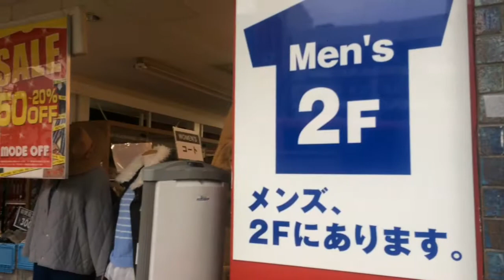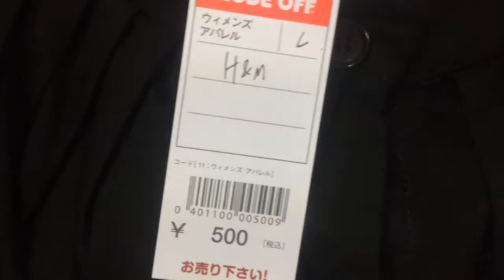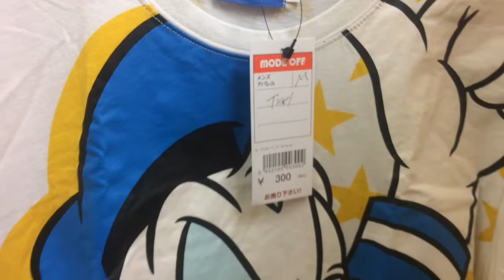Japanese Thrift Store Tour: Mode-off | Clerly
Just a poorly filmed video of a Japanese thrift store.
There is no talking or explanations because I did not want to weird out the other shoppers in the store.
I also went to another "thrift store" (but it wasn't very good so I didn't film there) and had some ramen on my way home.

Filmed at Narimasu Mode-off

-Claire

Most of these videos were filmed when I was abroad in Tokyo from September 2017 - July 2018. Please enjoy the simplistic vlogs that I filmed on my iPhone 5 and edited with iMovie (haha) that show a bit of my time in Japan when I 19/20. Most things were filmed by me, Claire, and everything was edited by me.